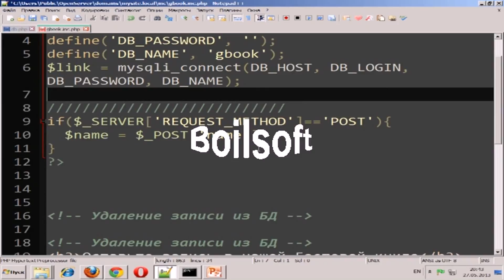NVEExport 00103101h19m19s 01h21m58s